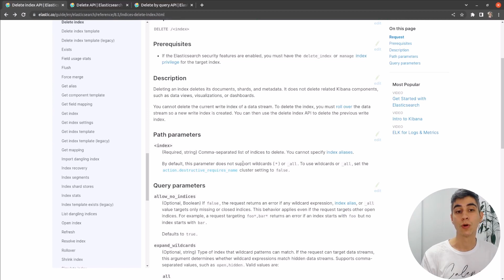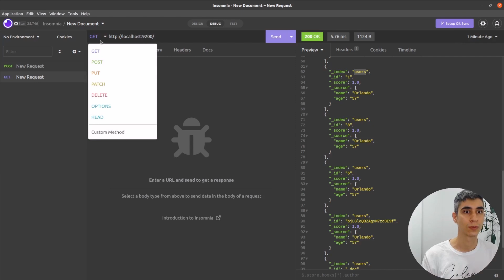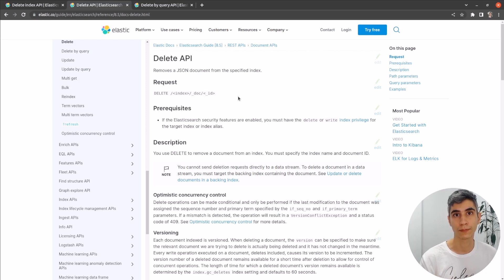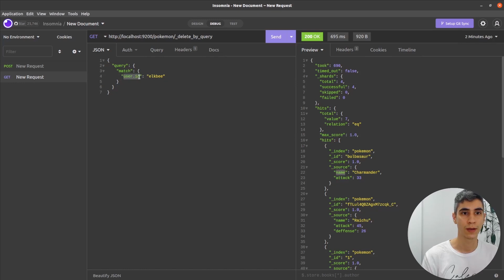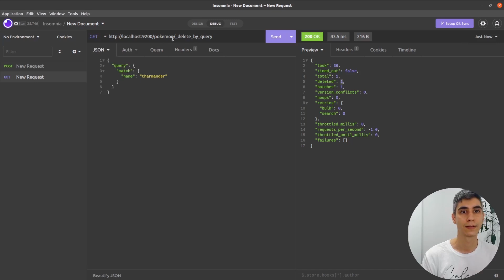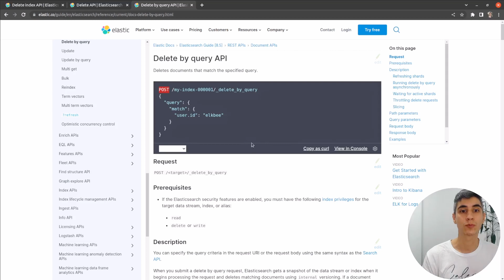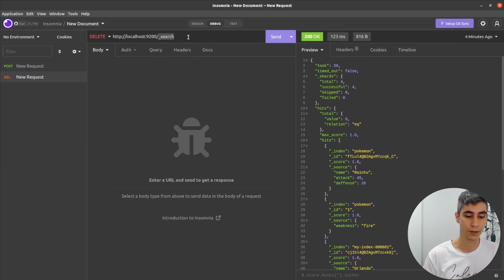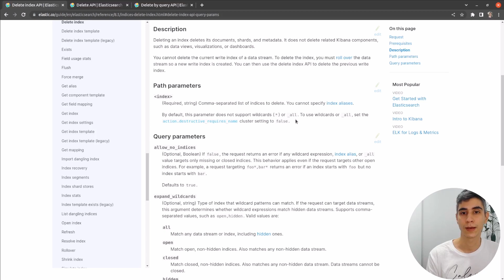Cómo eliminar un documento de ElasticSearch (método DELETE)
Eliminar documentos o índices en ElasticSearch se puede realizar mediante el uso del método DELETE. Sin embargo, también es posible utilizar el método POST con la opción "delete by query" para realizar una eliminación condicional, basada en los atributos proporcionados en el body para realizar coincidencias.

Hoy hablaremos de cómo eliminar un índice completo en ElasticSearch. Además, eliminaremos un documento específico mediante su ID y utilizaremos la opción "delete by query" para eliminar documentos que cumplan con ciertos criterios.

De eso hablamos el día de hoy.

El contenido:

00:22 - Cómo eliminar un índice en ElasticSearch
01:46 - Eliminar un documento de un índice por ID
02:58 - Eliminar por query (delete by query)
05:31 - Eliminar todos los índices con wildcard